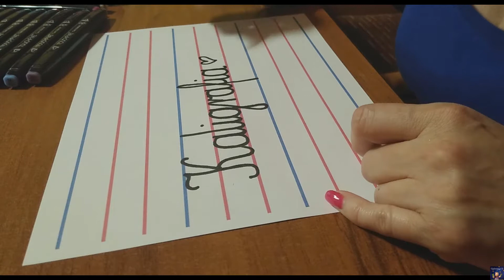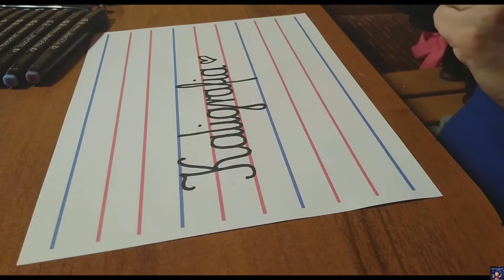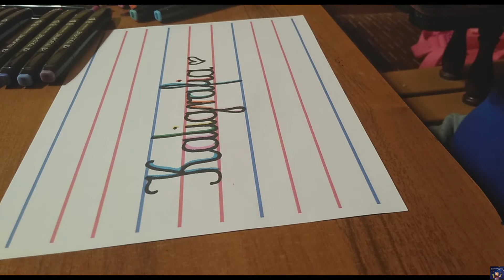Piszemy ładnie - ćwicz razem z nami :)